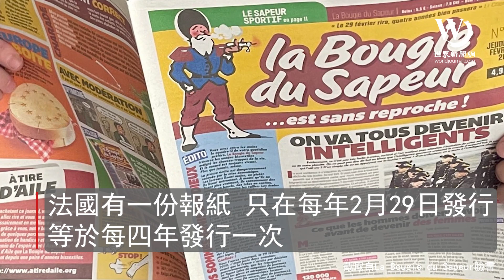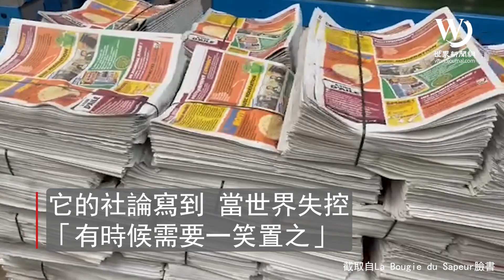快看世界／每四年出一份 法國這份詼諧報紙只在閏日發行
法國有一份諷刺性報紙，只在閏日發行，也就是每四年才發行一次。「La Bougie du Sapeur」最開始辦報只是朋友間的一次玩笑，當時還是1980年，沒想到就堅持到了今天。